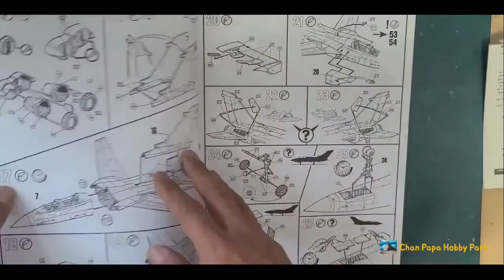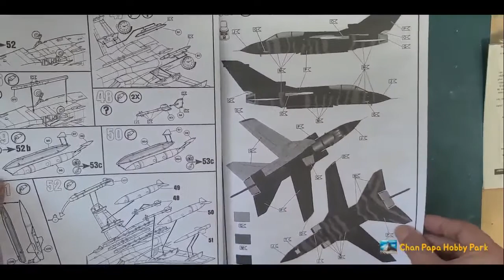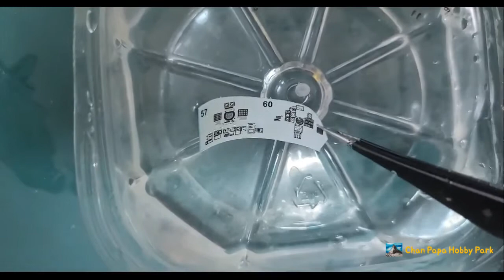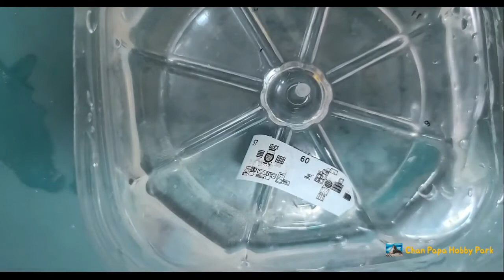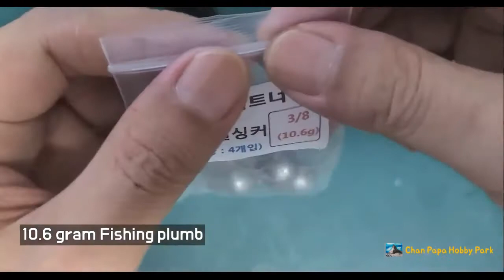Full Building TORNADO Black Panther (Revell 1/72) Aero Model